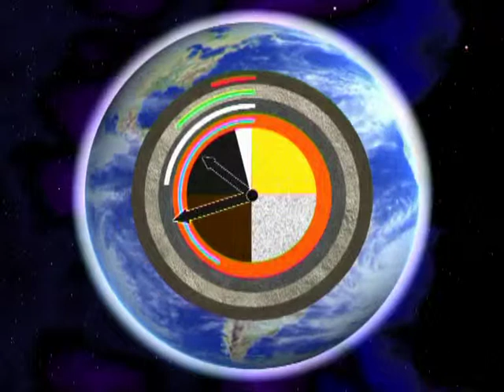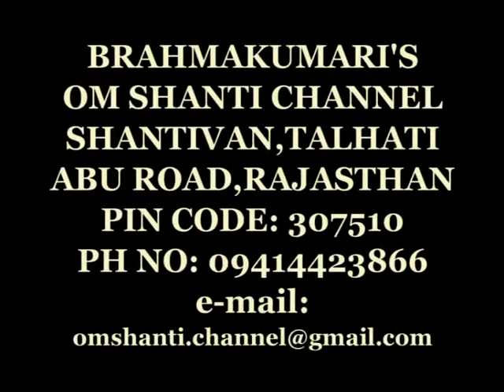Who can Experience God's Love ? - Secrets of Shrimad Bhagawad Gita 32 - BK Suraj bhai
Who can Experience God's Love ?
Knowing God
How To Control our Mind - Secrets of Shrimad Bhagawad Gita 20 - BK Suraj bhai
BK Suraj bhai - Secrets of Shrimad Bhagawad Gita
Who is True Yogi ?
How to Experiencing Supreme Love ?
without sacrificing the weakness one cannot experience Supreme Love...
What is scarifies :
1. Let go of Keep all sense under control
2. Letting go desires and wants
3. following Brahm charya
4. Letting go of habit of collecting things
5. Letting go of fear.

Lets learn how to follow this Dharnas !!